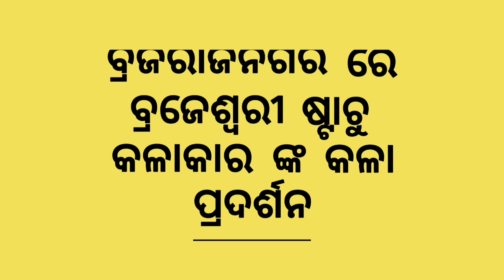ବ୍ରଜରାଜନଗର ରେ କୁମ୍ଭାରୀ ର ବ୍ରଜେଶ୍ଵରୀ ଷ୍ଟେଚୁ କଳାକାର ଙ୍କ କଲା ପ୍ରଦର୍ଶନ